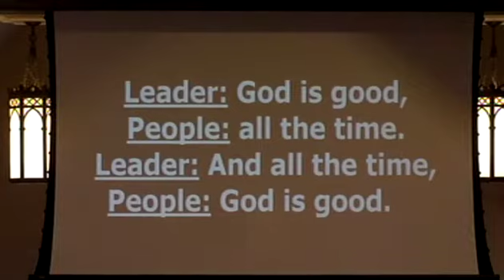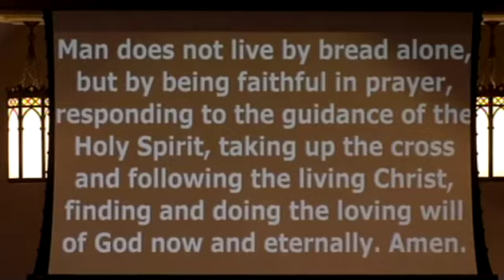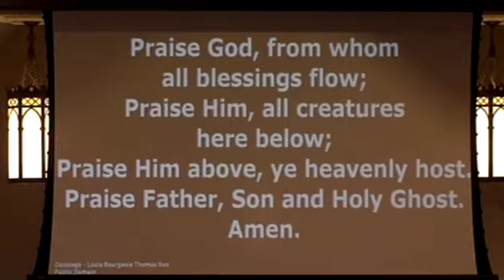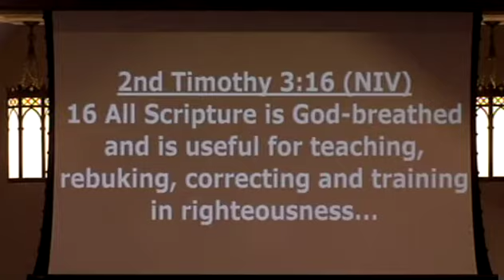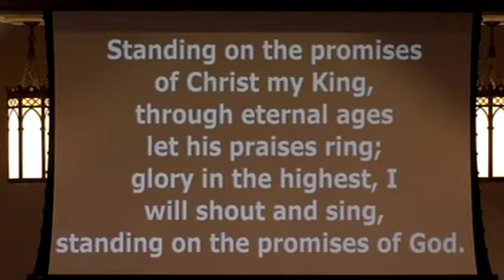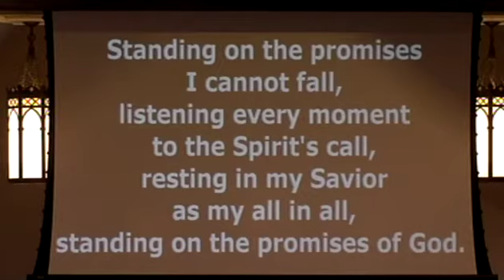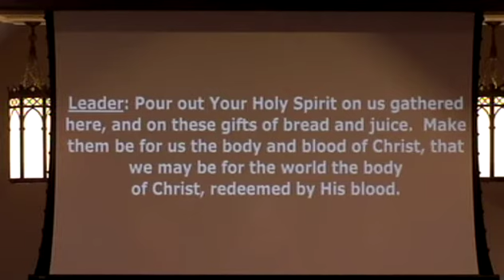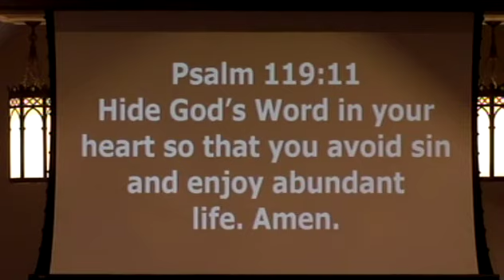Isaiah 55:8-11 & 2 Timothy 3:16 (NIV) - "Who Wrote the Bible?" - Victory Memorial Methodist Church